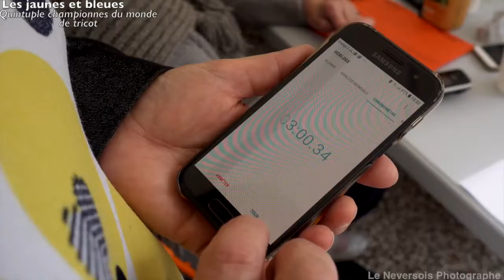La mercerie "Le Dé à coudre" à Nevers : un lieu idéal pour apprendre le tricot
La Mercerie "Le Dé à coudre " offre de cours de tricot

Depuis 1980, AU DE A COUDRE est une mercerie spécialisée dans la couture, la broderie, le patchwork, le tricot et le crochet, la dentelle ainsi que les loisirs créatifs. Nous proposons également la vente et la réparation de machines à coudre. Pour les passionnés de couture, nous organisons des cours et des ateliers pour les adultes ainsi que pour les enfants dès l'âge de 5 ans.

La boutique est une véritable caverne d'Ali Baba pour les amateurs de couture. Nous ne pouvons malheureusement pas référencer l'intégralité de nos articles sur notre site. Toutefois, nous vous offrons la possibilité de recevoir un devis personnalisé et gratuit correspondant à la liste de vos envies.

En avril 2019, notre boutique a obtenu le label national "Préférence Commerce", qui récompense les commerçants pour leur engagement envers la satisfaction de la clientèle. Nous sommes également engagés dans une démarche de développement durable. Vous pourrez découvrir nos différents engagements en visitant notre boutique.

Nous vous invitons à venir découvrir notre mercerie, véritable symbole d'authenticité et d'engagement dans le monde de la couture.